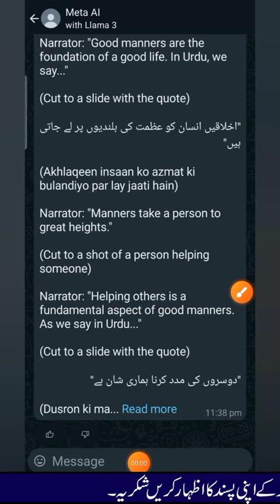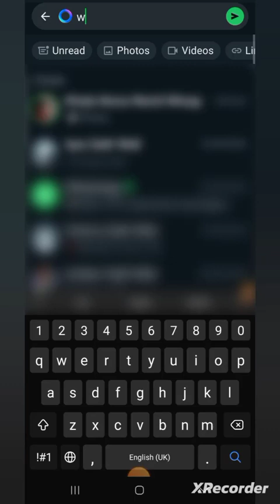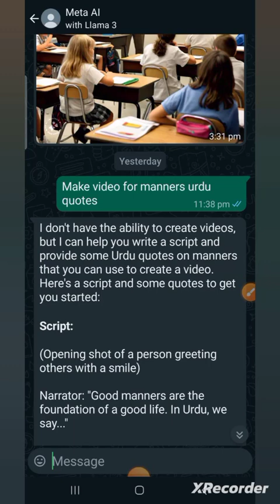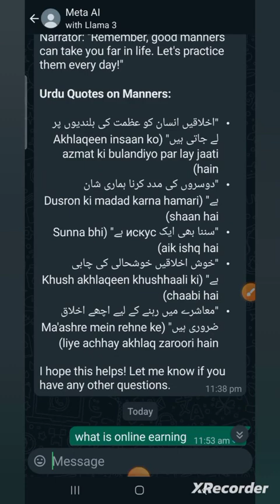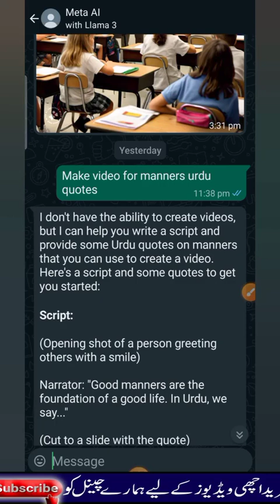Meta AI sy pase kasy kamye? How to use Meta AI | Online earning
In this video we will talk about :
How to Use & Earn from Meta Ai Whatsapp | How to use meta ai in whatsapp | META AI use kaise kare | META AI | earn on meta ai tools | make money from meta ai whatsapp